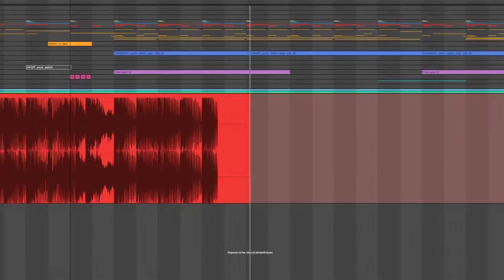SampliFire - ID (Switch)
➡️ S0urce :
 ● SampliFire Instagram [3rd Clip]

🎧 PlayLists of all IDs / VIPs of the Artists:

[ This Playlist of 🆔´s that I can't upload to YT, More videos will continue to be added ]